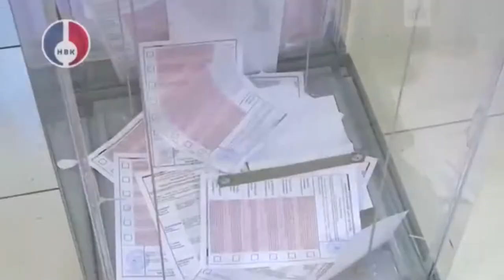Мордор? Выборы 2018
не являюсь фанатом "Властелин Колец", но только Мордор из этого произведения напоминает выборы 2018. Сделал компликацию из видео о выборах и Мордора